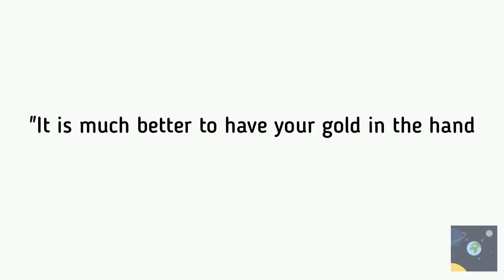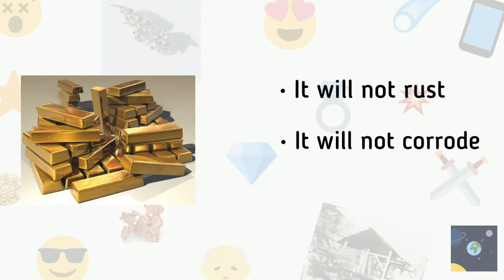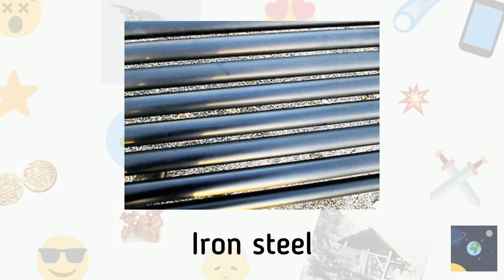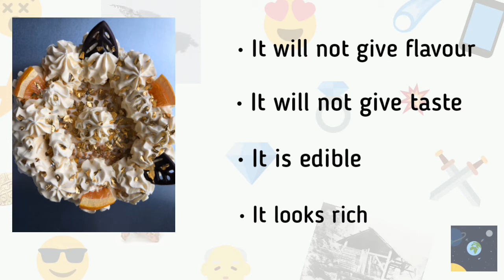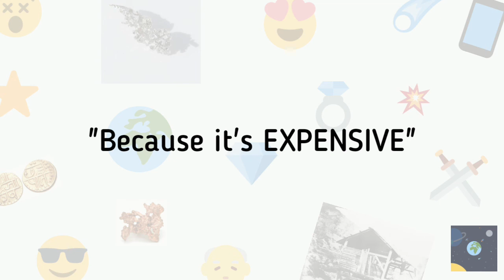Why gold is always expensive.? | Tamil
Why gold is always expensive.???

In this video :
                     GOLD IS A UNIQUE MATERIAL THAT COMES TO OUR PLANET BY ASTEROIDS . GOLD IS VERY EXPENSIVE, BUT WHY.??? THIS VIDEO FEATURES THE FACTS ABOUT GOLD AND THE REASONS BEHIND THE GOLD'S EXPENSIVENESS.
To the viewers :
                        THIS IS MY SECOND VIDEO ON WHY GOLD IS ALWAYS EXPENSIVE. I HOPE YOU ALL LIKE IT 👍.  IF YOU LIKE THE VIDEO, THEN HITS THAT THUMBS UP BUTTON AND SHARE YOUR OPINION ABOUT THE VIDEO WITH ME ON THE COMMENT SECTION.

CREDITS  》》》